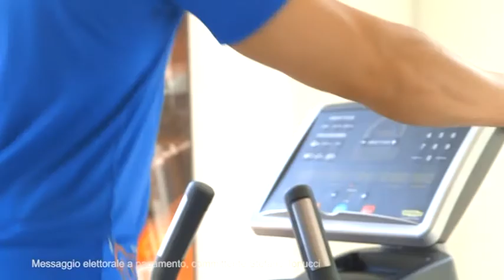Antonella Zaccarelli - Speciale elettorale 28/5/2015